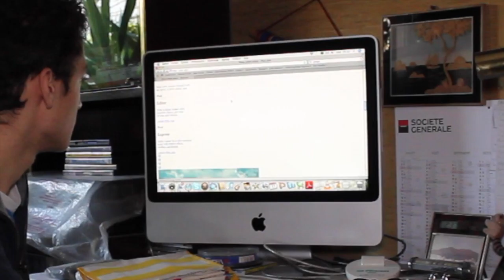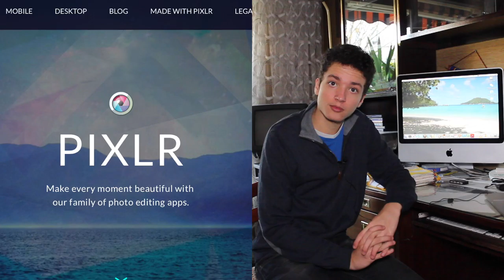VINCENT : CANON EOS 1200 D